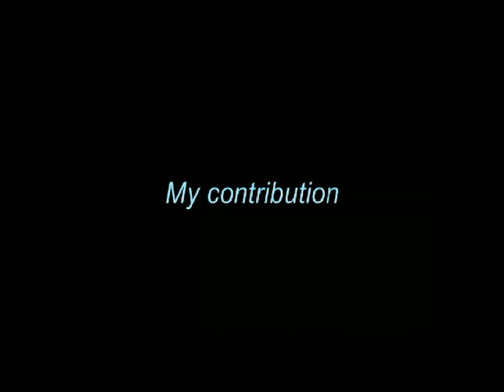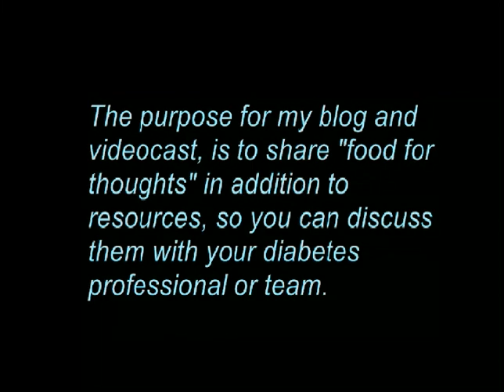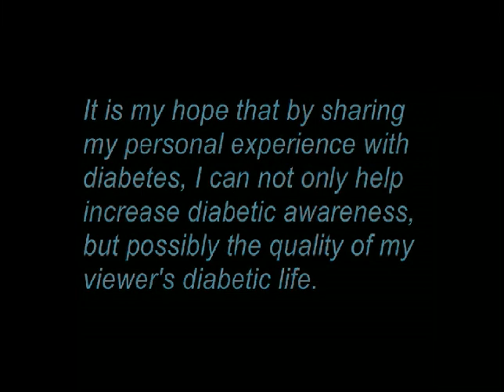DiabeticRadio - Episode 8 - Saving Money On Your Diabetes!!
Some tips on finding ways to spend less money on your diabetes supplies!!